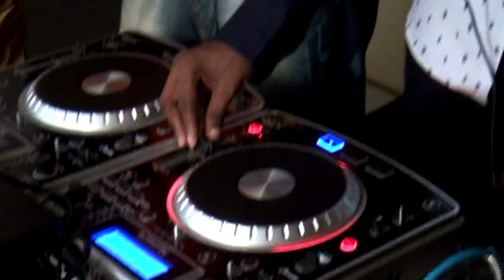Yurub Bella DABIN 2015 @ SOMALI PRODUCTION | HD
Yurub Bella DABIN 2015
@ SOMALI PRODUCTION | HD